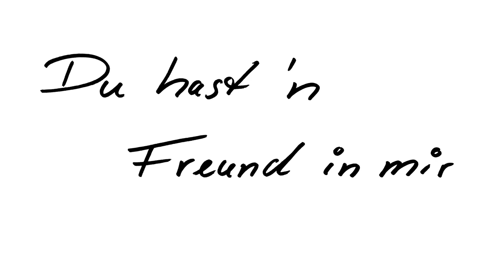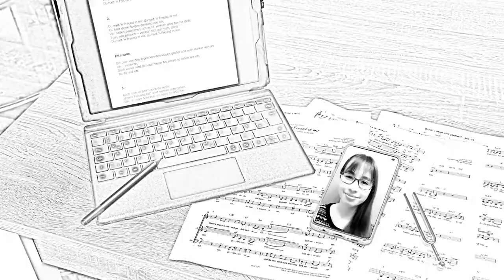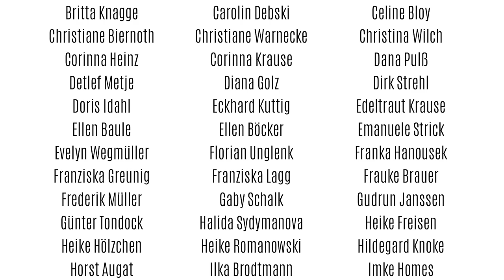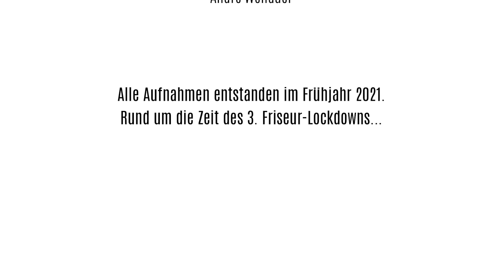"Du hast 'n Freund in mir" - aus TOY STORY (Virtual Choir-Version)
Virtual Vocal POP -
Das virtuelle Chor-Projekt der KVHS Northeim im Frühjahr 2021.